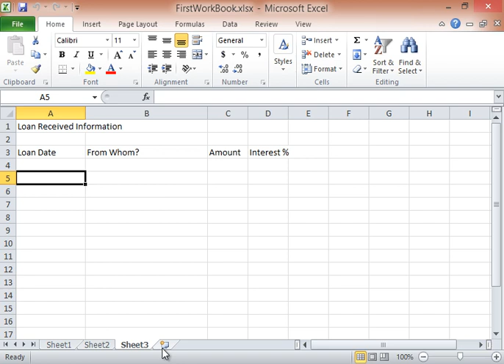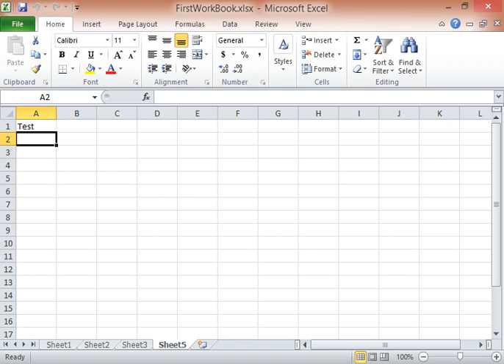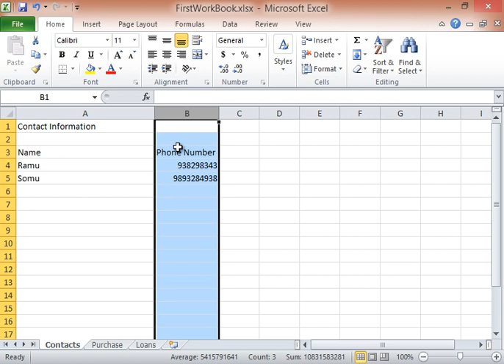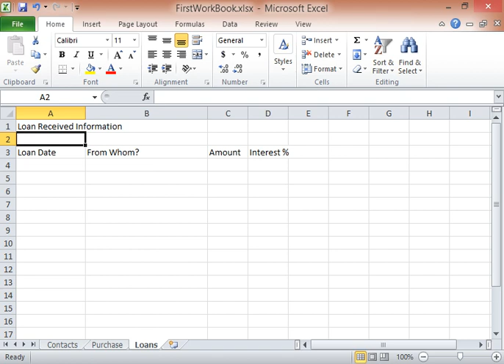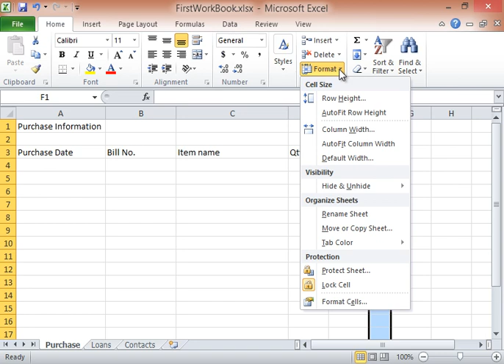04 Setting up Work book